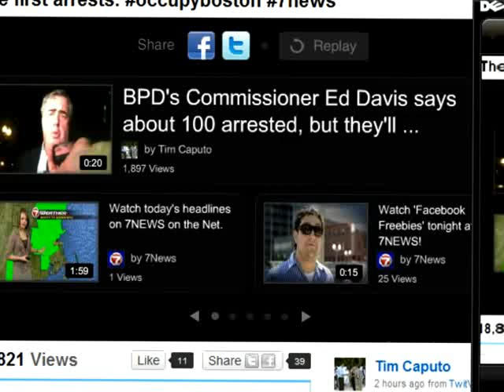here is one of the live feeds dated 10/11/2011
Men and Women of the Armed Forces swear an oath to protect our country from enemies both foreign and domestic. Who than protects us from the American government when it becomes the enemy to its American citizens. I should hope that the good men and women in our military will remember their oath and protect and join forces with American people to help stop this goverment's tyranny. I am so sad in my heart over this -